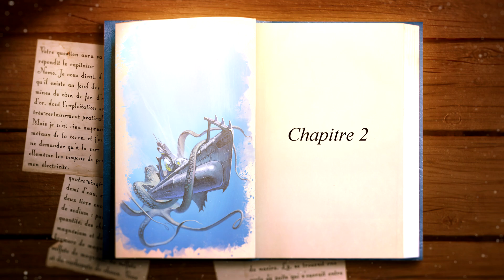Vingt mille lieues sous les mers - Chapitre 2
A New York en 1866, le professeur Pierre Aronnax du Museum d'Histoire naturelle de Paris reçoit une lettre de la marine américaine. Il est invité à rejoindre la frégate Abraham Lincoln pour retrouver un monstre marin.
Roman de Jules Verne.
Version allégée en 1300 mots pour le Français langue étrangère.
Montage et voix : Edouard Maire